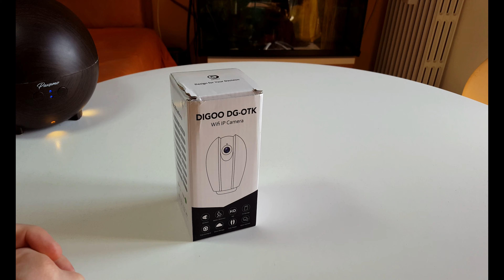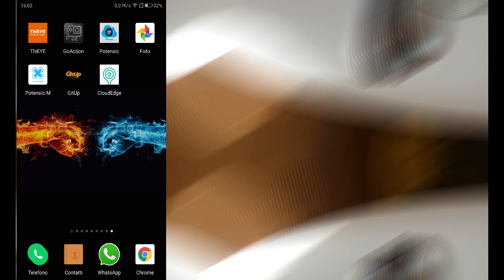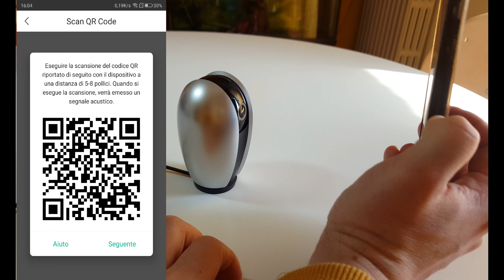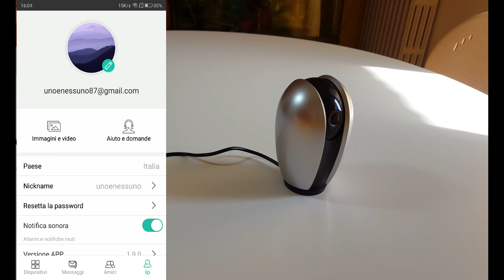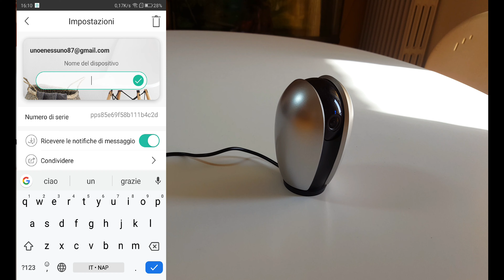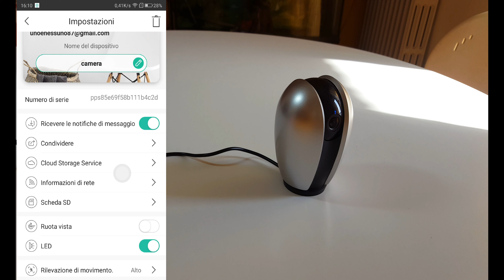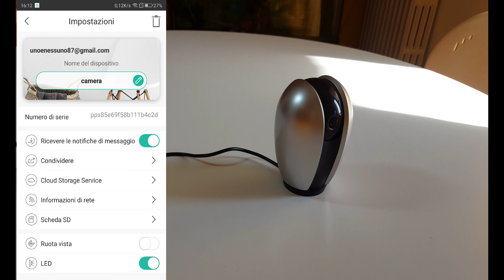IP CAM DIGOO DG-OTK - Quando la sicurezza incontra l'eleganza (Recensione e tutorial)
Una bellissima e utilissima videocamera di sorveglianza, piccola, elegante e con tantissime funzioni che mi sono veramente piaciute, il prezzo poi, ottimo!

Inoltre, questa azienda, ha tanti bei prodotti ad ottimi prezzi, lascio il link ai loro social:

MicroSD utilizzate:
Samsung 64 Giga U3:
SanDisk 32 Giga U3:

30 giorni GRATUITI di musica Amazon UNLIMITED? Clicca qui!